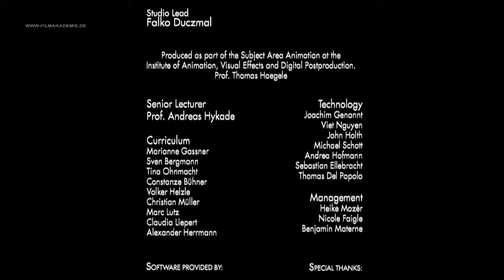The Rise & Fall of Globosome